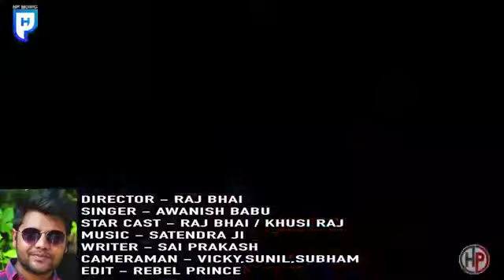Shivam parjapati 5 I am a